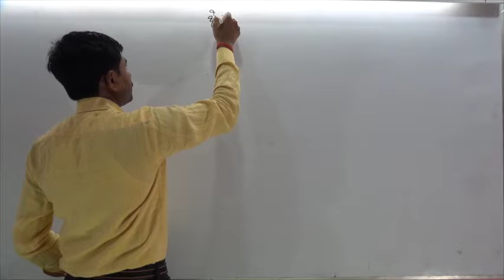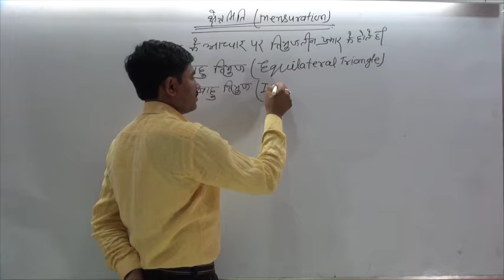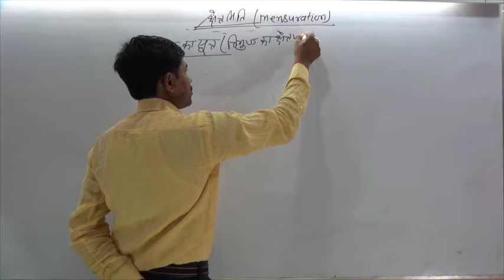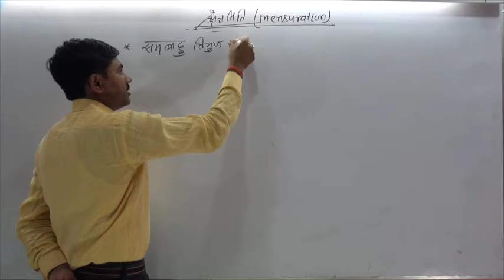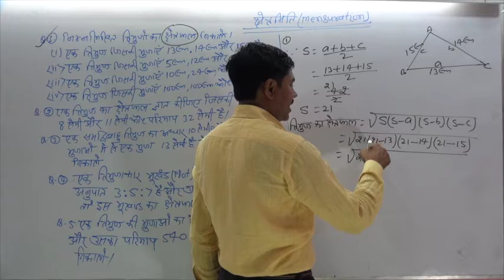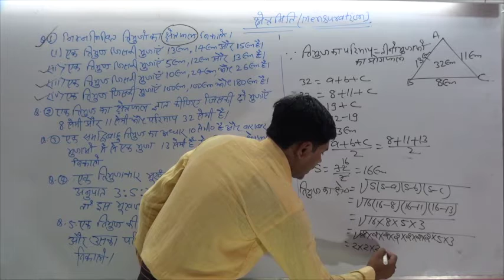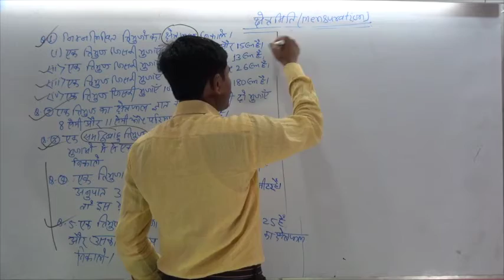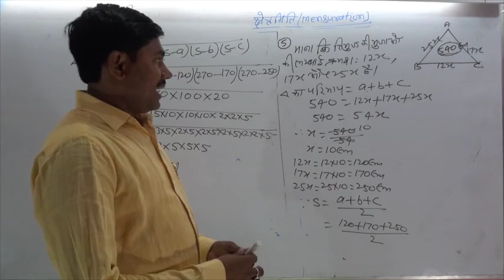क्षेत्रमिति (हीरोन का सूत्र) Part-1 (CLASS-9th) समीक्षा Mathematics Classes lkr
● क्षेत्रमिति (Mensuration)

◆ विषमबाहु त्रिभुज , समद्विबाहु त्रिभुज , समबाहु त्रिभुज का  परिभाषा एवं क्षेत्रफल हीरोन फॉर्मूला से निकालने पर आधारित प्रश्न।

By- Sanjeev kumar
                   (Samiksha Mathematics Classes)